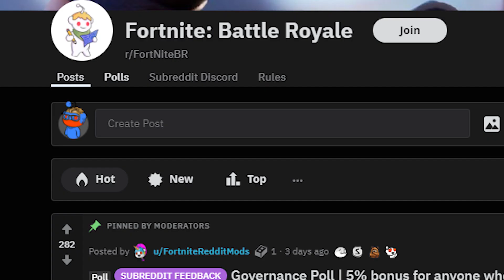GRU BECOMES A REDDITOR